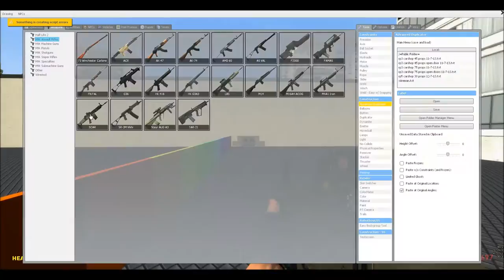Gmod M9K weapon pack - random weapons test